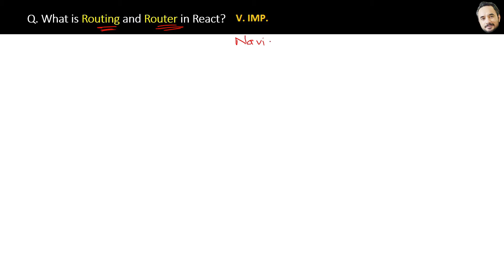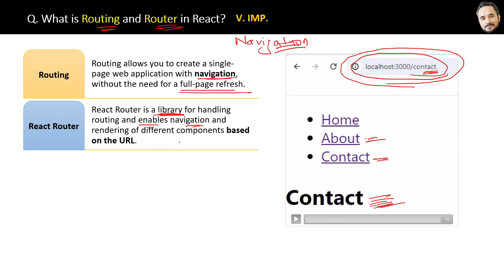React Interview Series Q. What is Routing and Router in React ?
Crack Your Next React Interview

🚀 Get Interview-Ready in Just 7 Days

✅ You’ll Get 3 Courses in 1 Bootcamp (Book Included):

        1️⃣ 200+ React Interview Q&A
             🎥 Video Lectures  +  📝Question List (Excel)  + 📘PDF Book for Revision
              Cover: Basics/ JSX/ Routing/ Lifecycle Methods/ Hooks/ Redux/ Typescript

       2️⃣ Interview Success Kit
              📝 React Resume Template + 👩‍💼 HR/MR Q&A  + 💸 Salary Negotiation Secrets

       3️⃣ React Anki Flashcards for Revising Faster

      ✅ 100% Risk-Free: 7-Day Money-Back Guarantee

👍 Wishing you ALL THE BEST for your interviews! Never Give Up!